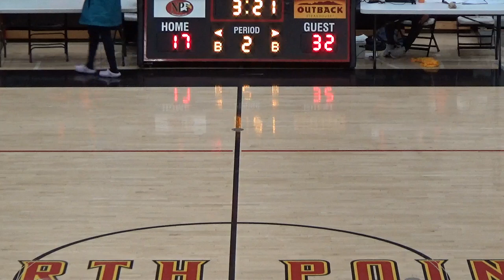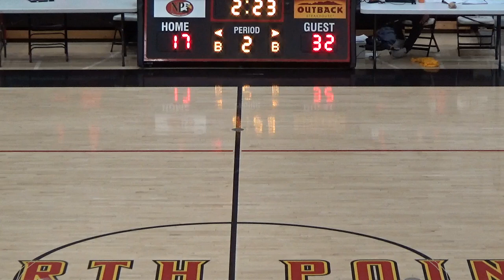Thomas Stone vs St Marys Ryken Boys 17 Dec 22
DMV Tipoff Classic @ North Point